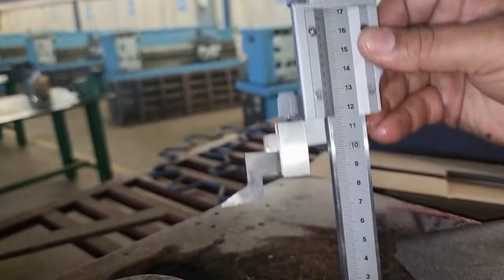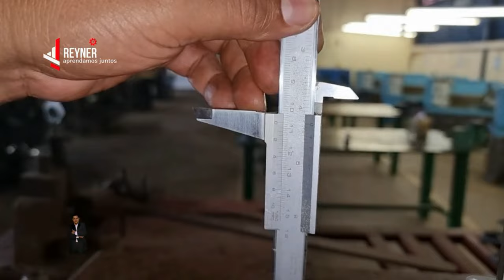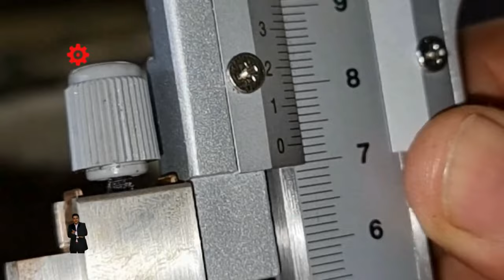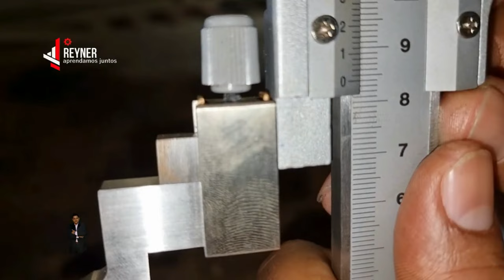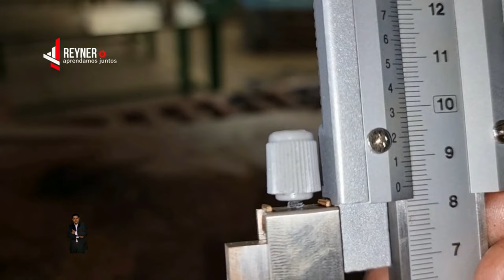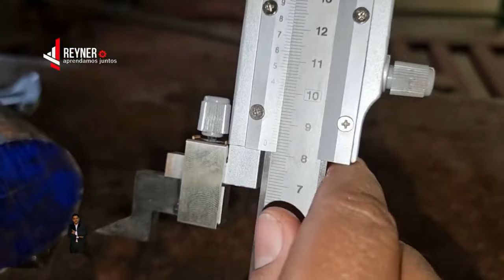Clase 01💥Practica procedimiento para Torneado Excentrico con 2 ejes y 3 elementos excéntricos